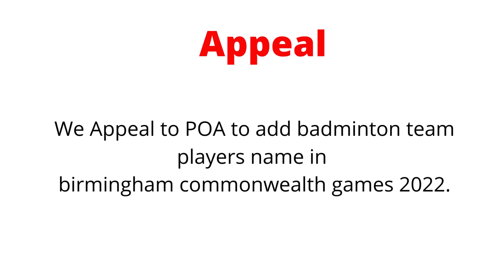Bad News PSB removes badminton team from Pakistan's contingent for Commonwealth Games 2022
Ghazala Siddique, Mahoor Shahzad, Murad Ali, and Irfan Saeed were part of the team

لاہور: پاکستان کی بیڈمنٹن ٹیم کو 28 جولائی کو برمنگھم میں شروع ہونے والے کامن ویلتھ گیمز کے لیے قومی دستے سے نکال دیا گیا ہے۔

پاکستان بیڈمنٹن فیڈریشن (پی بی ایف) کے صدر سید واجد علی نے جمعہ کو تصدیق کی کہ چار رکنی بیڈمنٹن اسکواڈ، جسے ابتدائی طور پر ایونٹ کے لیے پاکستان کی ٹیم میں شامل کیا گیا تھا، کو پاکستان اسپورٹس بورڈ (پی ایس بی) نے ہٹا دیا ہے۔

"اولمپئن ماہور شہزاد بھی اس گروپ کے رکن تھے۔ پی ایس بی ہٹانے کی وضاحت فراہم کرنے میں ناکام رہا، یہ کھلاڑیوں کے ساتھ ناروا سلوک ہے، اور فیڈریشن کے پاس اس کی سرپرستی کے لیے وسائل کی کمی ہے۔